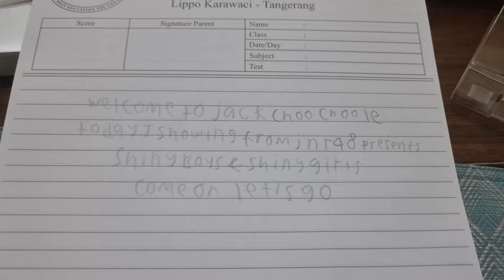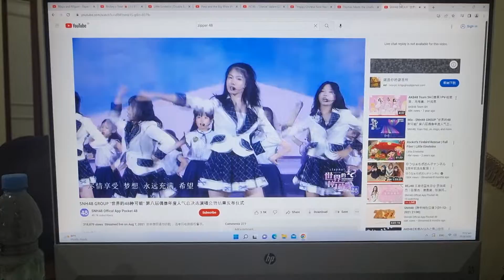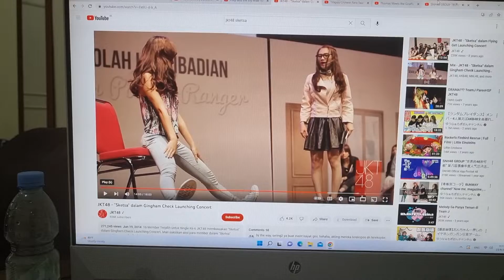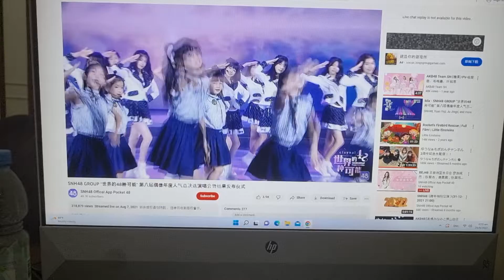shiny boys shiny girls (parody)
decided to @jackschoochoosle8460